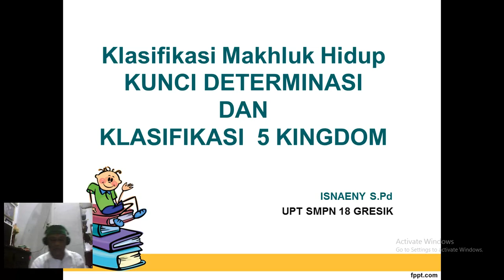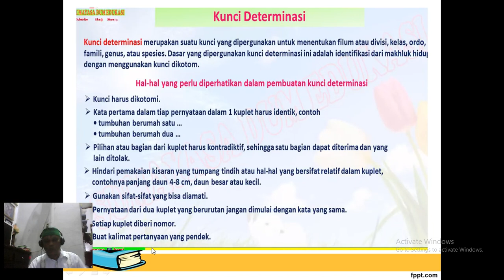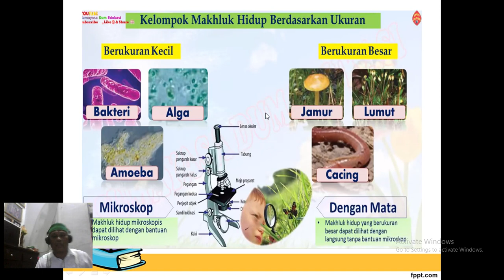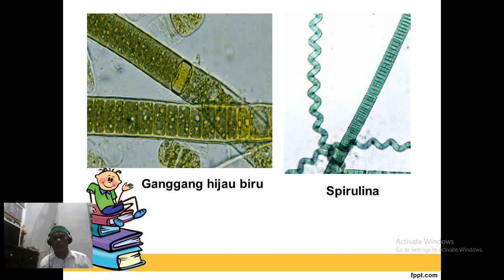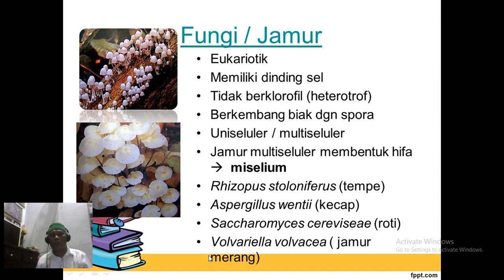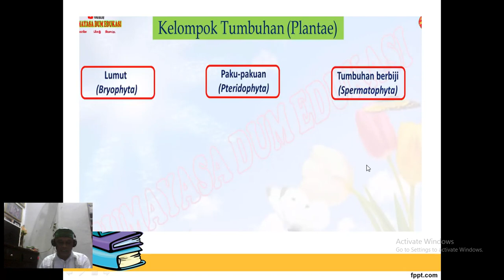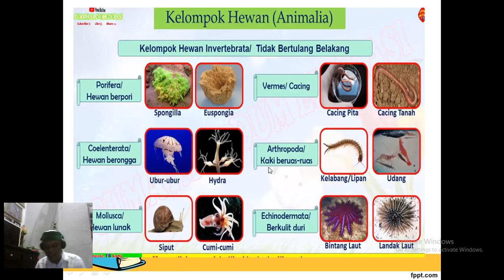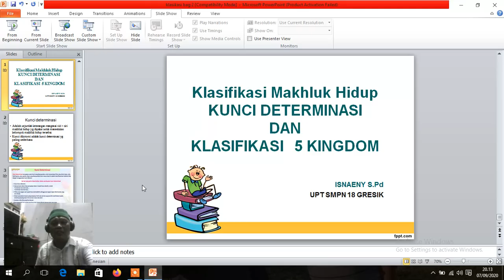klasifikasi makhluk hidup bag 2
MATERI IPA KLAS 7
KINCI DETERMINASI DAN KLASIFIKASI 5 KINGDOM